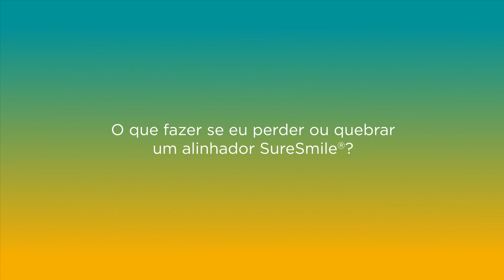O que fazer se perder ou quebrar meu alinhador transparente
Entre em contato com a DS:
WhatsApp e Telesales: 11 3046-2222

Conecta Odonto (Biblioteca Virtual da DS com vídeos de produtos, banco de imagens, artigos, e-books e muito mais!)

Dentsply Sirona: A Empresa de Soluções Odontológicas!